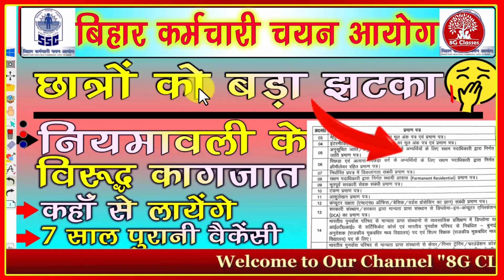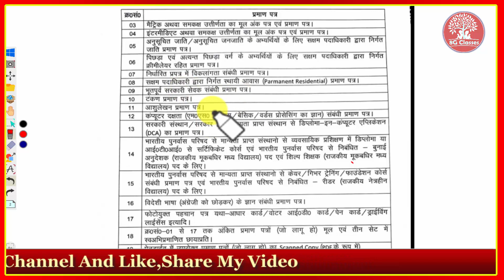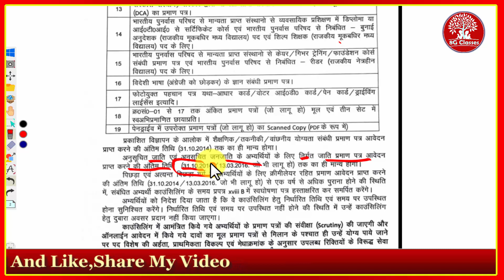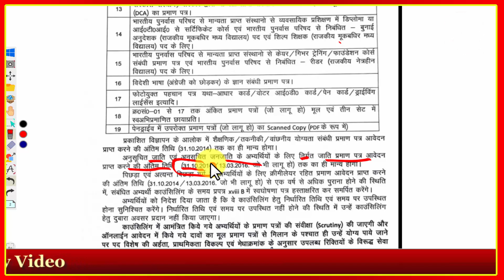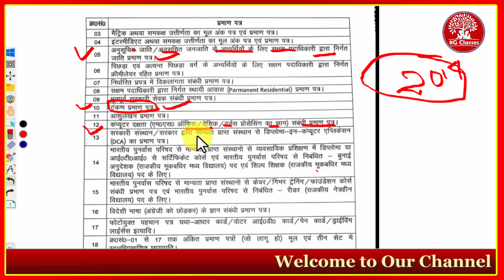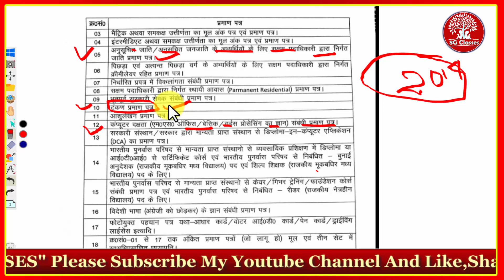Bssc Latest Update || आयोग ने छात्रों को दिया बड़ा झटका नियमावली के विरुद्ध Document कहां से लाओगे